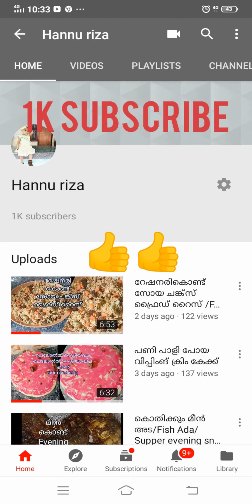1k celebration video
1k celebration video